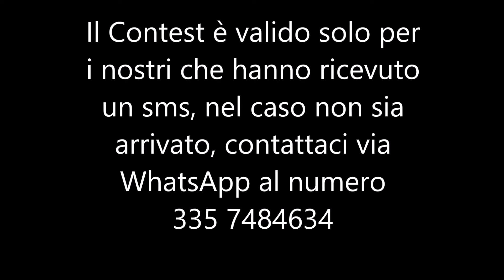Michela Elite Demo Contest 2017 - NON è una sposa vera. E' una demo di indicazione di massima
Questo video è una demo per dare un'idea alle spose Michela Elite su come potrebbe essere una video recensione per partecipare al contest 2017 e vincere un'abito da cerimonia. Contest Valido solo per i clienti Michela Elite. Se se una cliente Michela Elite e non hai ricevuto sms, contattaci tramite WhatsApp al numero 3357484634